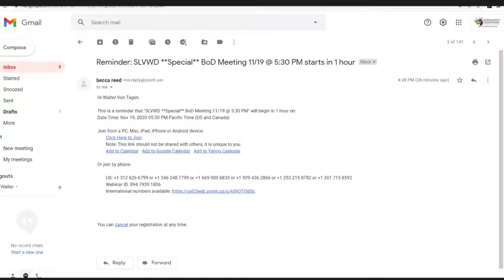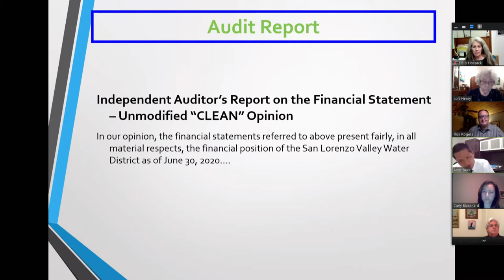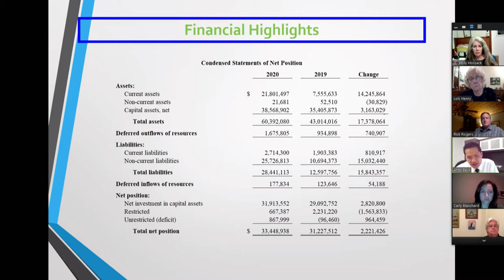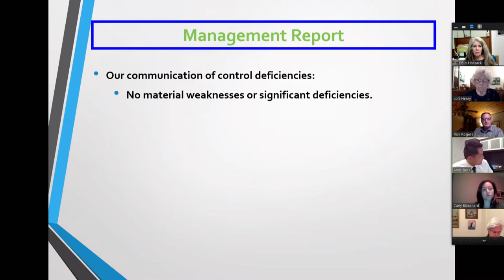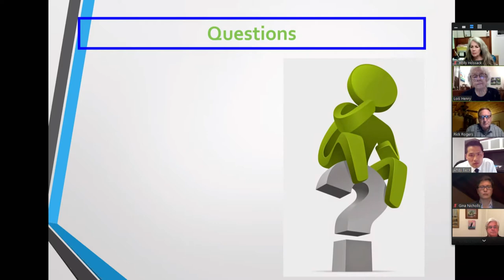San Lorenzo Valley Water District 11/19/20